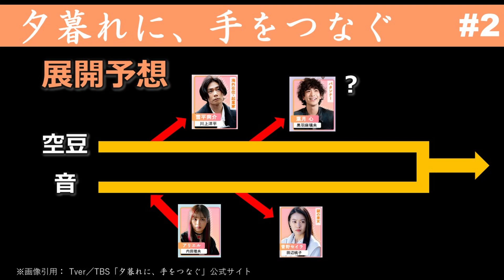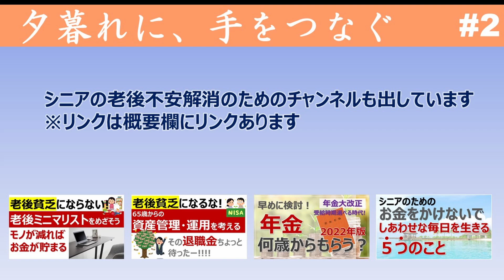ドラマ【夕暮れに、手をつなぐ】第２話感想／広瀬すず／永瀬廉／櫻井海音／川上洋平／マンボウは〇っすー／北川悦吏子／TBS火曜日夜10時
ドラマ【夕暮れに、手をつなぐ】第２話感想
広瀬すず・永瀬廉コンビ、そして北川悦吏子脚本の青春ラブストーリーの集大成
吸収の片田舎で育った野性的でチャーミングな女の子空豆が都会で育った平凡な男の子音の前に突然現れた。空豆に振り回されながらも、諦めかけていた夢をもう一度目指す音。互いに夢を追い、励まし合い、時にはケンカをしながらも笑い合って過ごした23歳の２人の愛おしい時間を描いた青春ラブストーリー。
ご意見、ご感想などコメントお待ちしております！！

※画像の一部を引用の範囲でお借りしております。

★2023年1月期ドラマレビュー
2023冬ドラマ【どうする日曜日1話】どうする家康／GetReady／ブラッシュアップライフ

【ドラマ感想】silentサイレント１話
【ドラマ感想】silentサイレント２話
【ドラマ感想】silentサイレント3話
■考察系■【ドラマsilent】湊斗→想が友情ではない可能性／もしかしてガチ恋？徹底検証
【ドラマ感想】silentサイレント４話
【ドラマ感想】silentサイレント5話
【ドラマ感想】silentサイレント1～5話検証　モヤモヤなく６話を観るために　紬・想・湊斗を感情曲線で検証
【ドラマ感想】silentサイレント６話
【ドラマ感想】silentサイレント７話
【silentサイレントが好き。】だって助手席に乗せたいんだもんSP（名場面アンケート／未公開映像感想）
【ドラマ感想】silentサイレント８話
【ドラマ感想】silentサイレント10話

⑥ 出店を明記すること